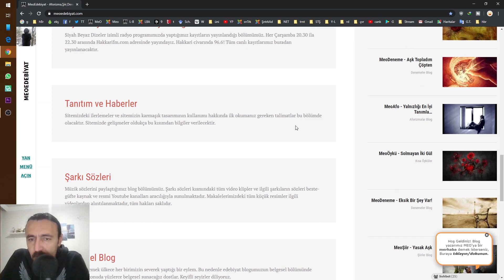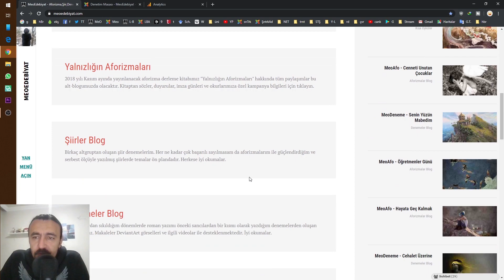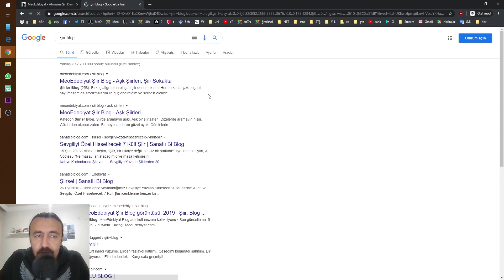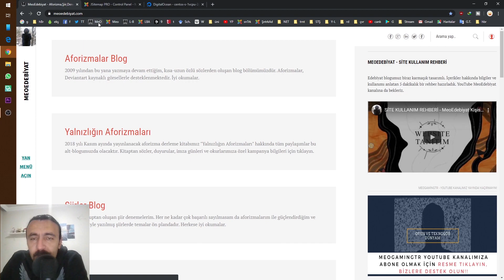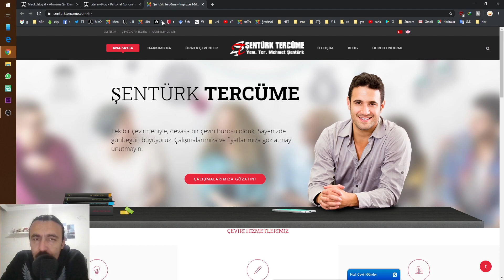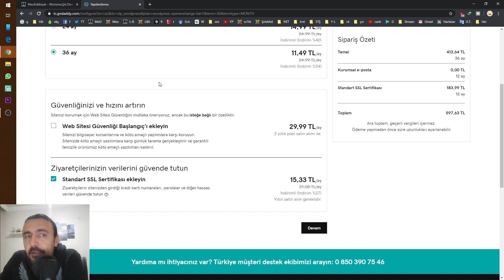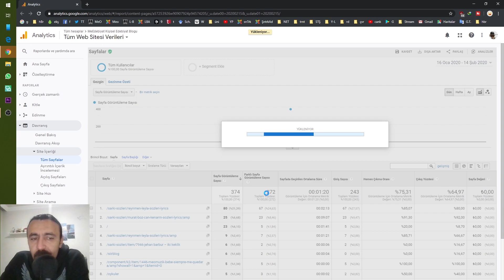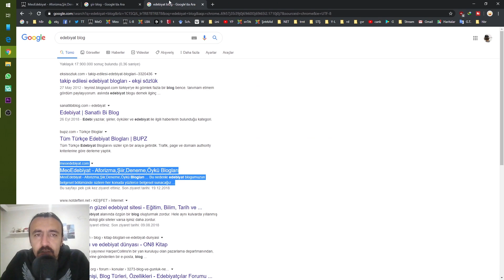GOOGLE ARAMALARDA ÜST SIRALARDA ÇIKMAK | MeoGamingTR Teknoloji Sohbetleri 2020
Sizler de oyun/teknoloji sohbetlerimize dahil olmak, videolarımıza ve sohbetimize ortak olmak için YENİ MEOGAMİNGTR DİSCORD kanalımıza uğrayabilirsiniz!!! DISCORD BAĞLANTISI
*** Günün videosunda sizlere 5 yıllık Edebiyat Blogum olan adresinde birçok anahtar kelimede nasıl Google aramalarında 1. sırada çıkıyoruz onu anlattık.
WEB SİTENİZ GOOGLE ARAMALARDA NASIL ÜST SIRALARDA ÇIKAR | MeoGamingTR Teknoloji Sohbetleri

Bu videoda Google SEO konusunda bir blog adresi nasıl açılır, google aramalarda yükselmek için neler gerekir gibi konularda birkaç teknik ve genel bilgi verdik.

Sohbet tadındaki bu videomuzu beğenmenizi umuyoruz. Lütfen yorumlarda kafanıza takılanları bizlere yazın.

Sizler de MeoGamingTR mahallesinde bizlere komşu olmak, videolarımıza ve sohbetimize ortak olmak için MEOGAMİNGTR DİSCORD kanalımıza uğrayabilirsiniz: DISCORD KANALIMIZ

OYUN BİLGİSAYARIMIZ:
Monster Tulpar T7 V19.1.1 (V19.1.2 ile aynı) konfigürasyonu:
Tulpar T7 V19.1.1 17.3" Gaming Laptop
Intel Coffee Lake Core i7-8750H
6GB GDDR6 Nvidia RTX2060 192 Bit
17.3" FHD 1920x1080 144Hz Mat LED Ekran
16GB (2x16GB) DDR4 2666MHz
1TB SAMSUNG EVO P970 PRO M.2 SSD